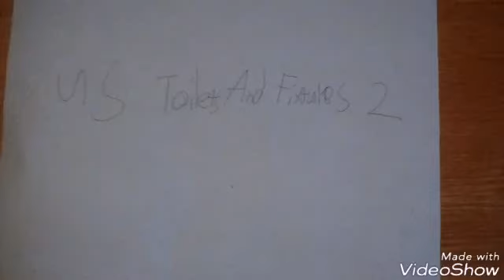1618: Sonic Boom Part 288